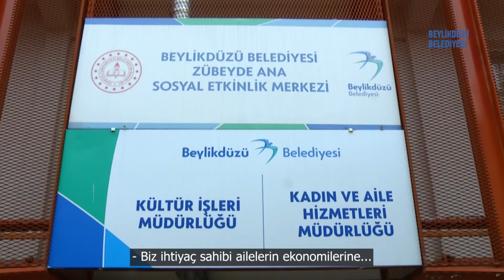Beslenme Saati Projemizi Başlatıyoruz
Zorlu ekonomik koşullar nedeniyle çocuklarımızın öğünleri aksamasın diye “Beslenme Saati” projesini başlatıyoruz.
Kentimizde yaşayan tüm çocuklarımızın imkanlara eşit erişimi için büyük uğraş veriyoruz. Kara kışı dayanışmayla atlatacağız.